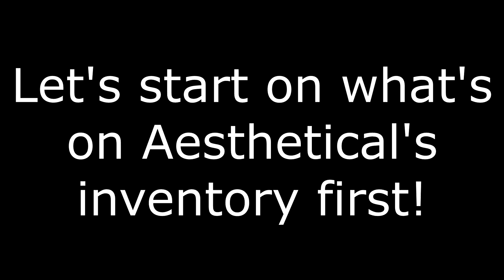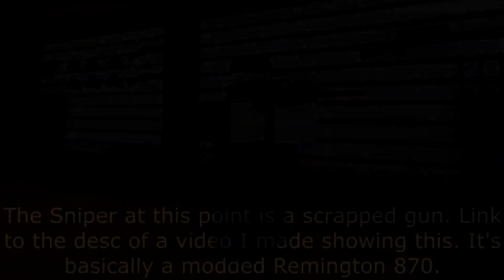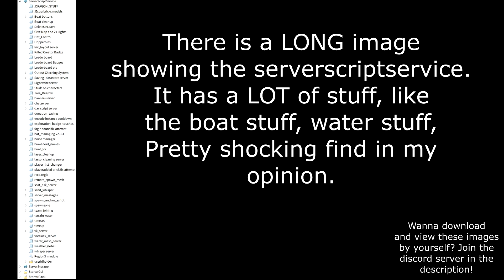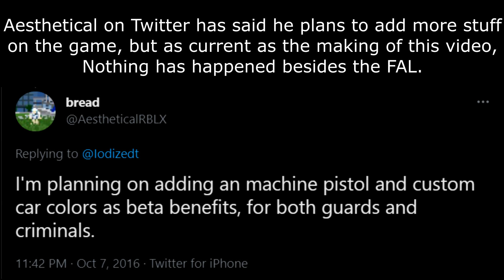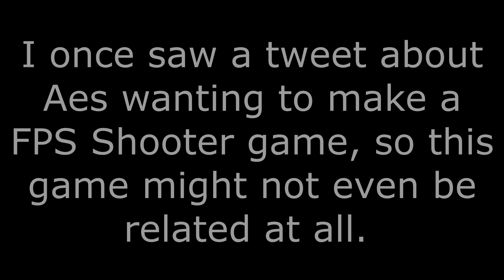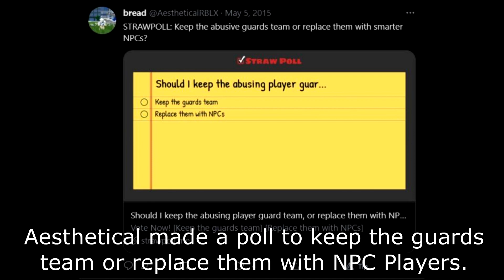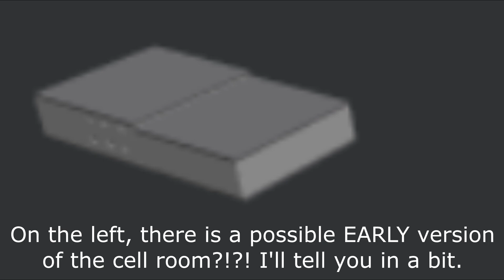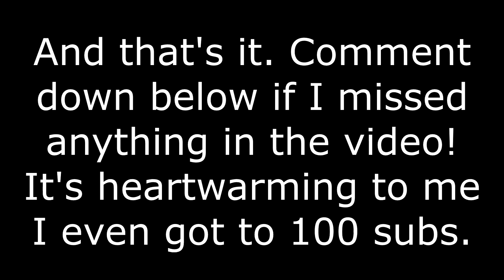(OUTDATED) EVERYTHING I know about Prison Life's Lost/Obscure Content! (200 Subscriber Special)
EVERYTHING I know about Prison Life’s Lost/Obscure Content! (200 Subscriber Special) (Roblox)

It’s finally here! This video took me the longest to make EVER currently, sorry for that! This video talks about everything I know about Prison Life’s lost or obscure content, ranging from scrapped LAKES to scrapped BRICK COUNTERS?!?!.

CHAPTERS:
0:00 Thanks for 200 subs man!
0:25 Scrapped Images
1:27 Scrapped Items
2:10 Scrapped Vehicles
2:35 Beta/Alpha Images
3:53 Prison Life Test Games
7:38 Scrapped Features
9:22 Scrapped/Altered Objects
11:13 Scrapped Badges and Gamepasses
12:09 Ending
---LINKS---
PRISON LIFE TEST GAMES (I’m aware of, and visited once):
Prison Life with scrapped items (Where YOU can use scrapped content, like crafting, votekicking, sniper, Mafia Access gamepass, and MORE!)
Anything else may just be in the Lost/Obscure Content Discord Server ;)

This video started development when I had 199 subscribers, and finished at 222 subscribers.